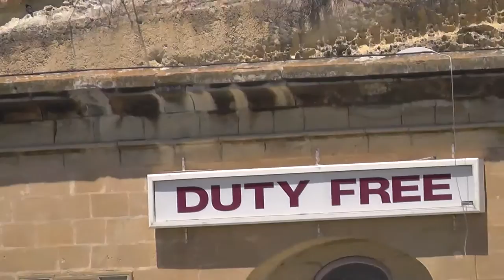МАЛЬТА: Водная экскурсия по Гранд-Харбор... Слима, Валлетта... Grand Harbour Malta